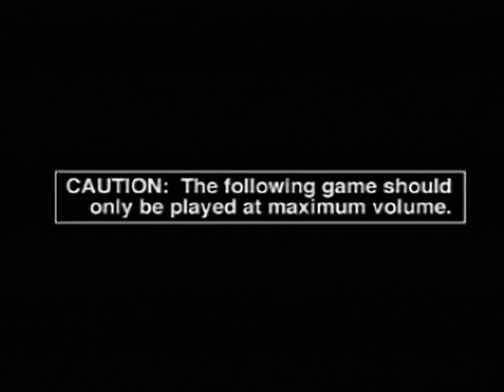Road Rash - Jailbreak Trailer - for the Playstation 1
Original filename: ROAD.STR